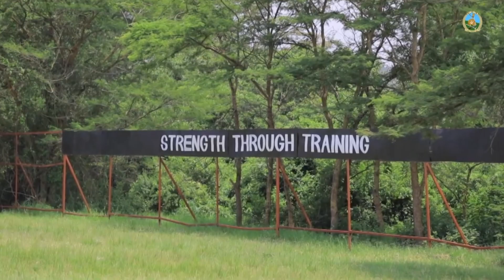DORE IMYITOZO IKAZE YA RDF,IBITENDO BIKOMEYE HARIMO N'ABAKOBWA !!